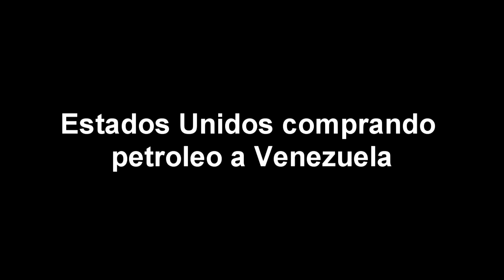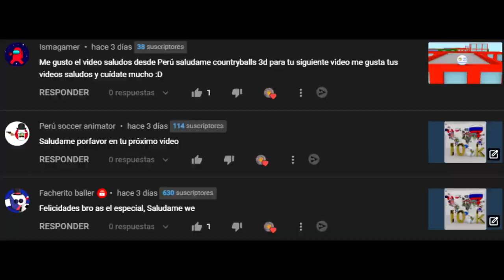Estados Unidos comprando petroleo a Venezuela